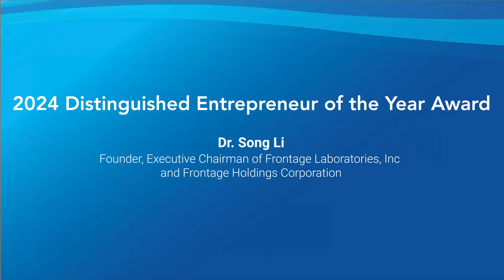2024 CIE-SF 45th AC Distinguished Entrepreneur of the Year Award Dr. Song Li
2024 Distinguished Entrepreneur of the Year Award

Dr. Song Li

Founder, Executive Chairman of Frontage Laboratories, Inc and Frontage Holdings Corporation.

Song Li, Ph.D., founded Frontage Laboratories in New Jersey in 2001. Today, Frontage has become a global Contract Research Organization (CRO) with more than 2000 employees and more than 25 laboratories globally, providing drug discovery and development services to more than 1000 pharma and biotech clients.

Dr. Li received his Ph.D. in Analytical Chemistry from McGill University in 1992. After two years of post-doctoral research in Pharmacokinetics at the Oncology Department of the Medical School of McGill University, Dr. Li moved to the United States, where he held management positions at Great Valley Pharmaceuticals and Wyeth and led numerous projects related to the development of pharmaceutical products.  Dr. Li has more than 30 years of pharmaceutical industry experience and has written numerous scientific publications spanning a wide range of topics, including chiral drug separations, drug-protein interactions, pharmacokinetics, and analytical chemistry.

Dr. Li has been the recipient of numerous awards, including the ‘Realizing the American Dream’ award from the Welcoming Center for New Pennsylvanians, ‘Outstanding 50 Asian Americans in Business’ award from Asian American Business Development Center (AABDC),  Healthcare CEO Award sponsored by Philadelphia Alliance for Capital & Technologies (PACT) and  Entrepreneur Award of 2018 from Ernst & Young.